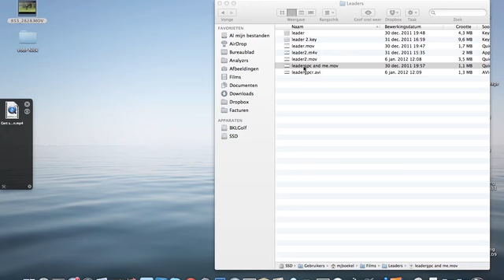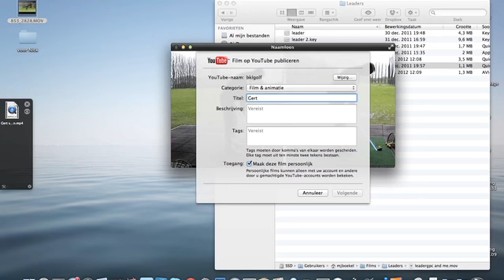tutorial branded academies on Mac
tutorial on how to make your own branded academy without spending ¢1200 a year on V1. You could, but if you prefer working on a Mac you have all the tools availbale already :)